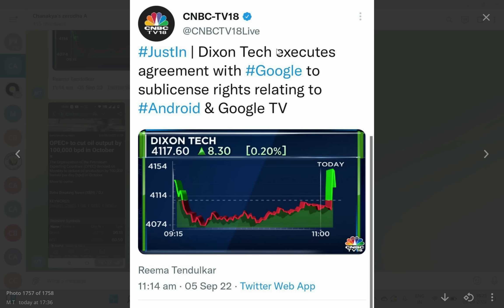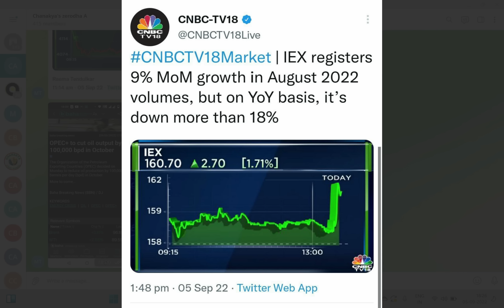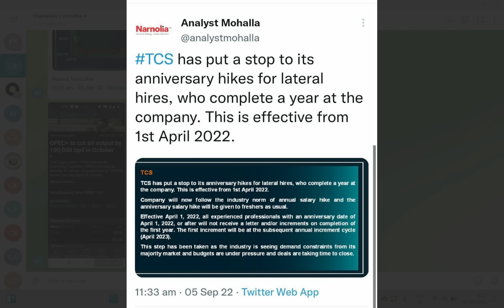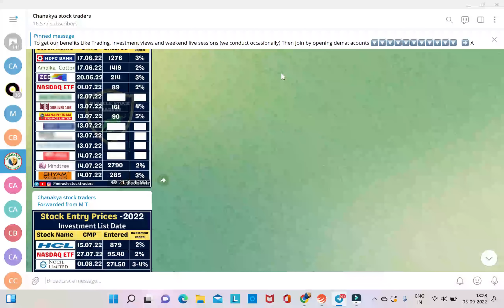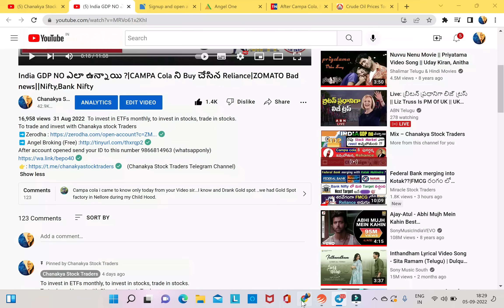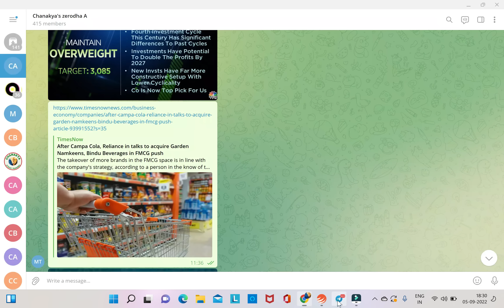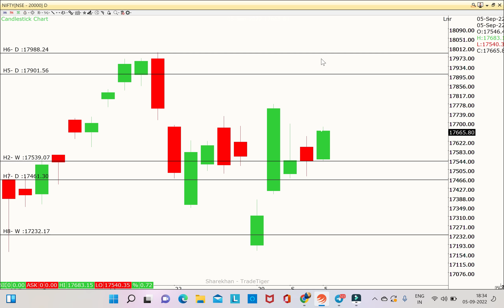మన Stock Markets ఒంటరి పోరు చేస్తాయి||Tata Motors,Dixon,IEX||Relaince||Nifty,Bank Nifty Target @4***